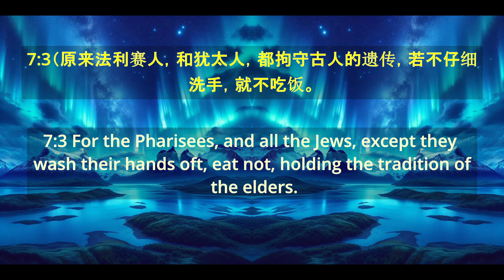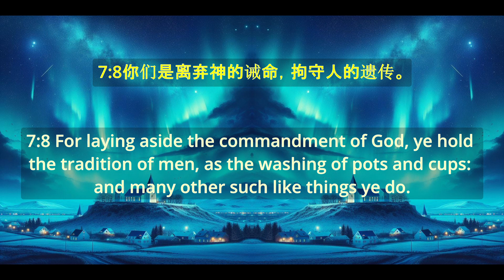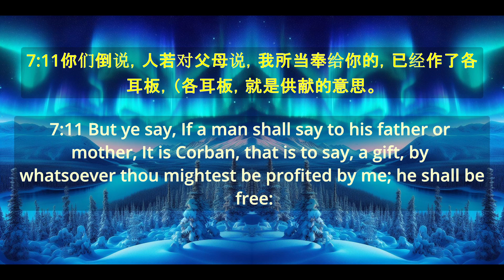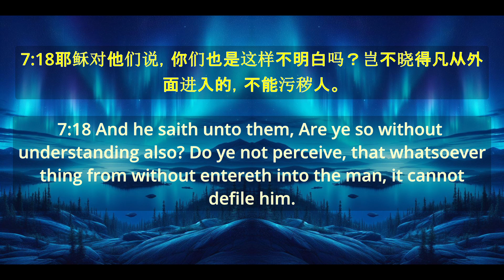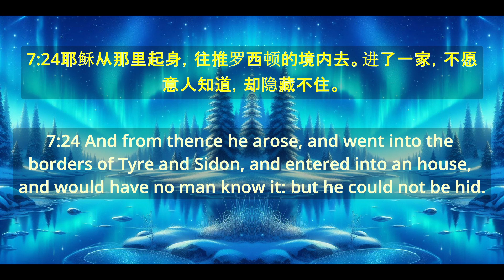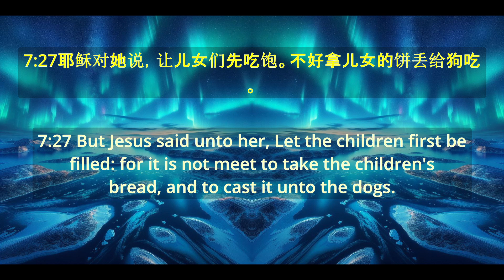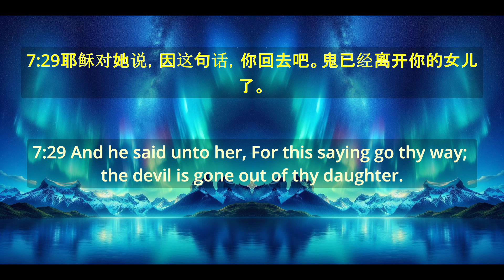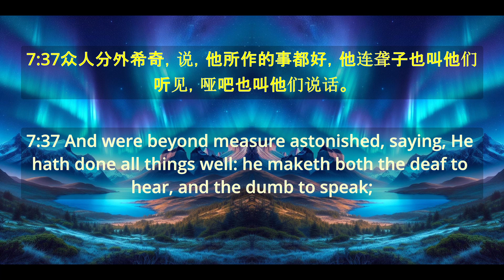《馬可福音》 第 7 章 "Gospel of Mark - Chapter 7"